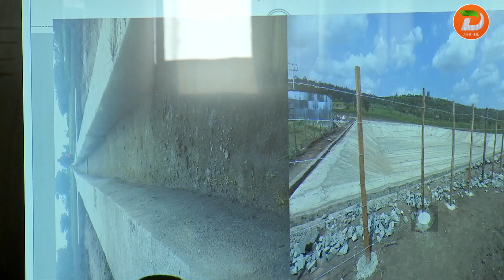የቡታጅራ ውሃ ስራዎችና ኮንስትራክሽን ድርጅት አትራፊ ሆኖ እንዲቀጥል የሚያከናውናቸውን ተግባራት በጥራትና በቅልጥፍና ማከናወን እንዳለበት የምስራቅ ...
የቡታጅራ ውሃ ስራዎችና ኮንስትራክሽን ድርጅት አትራፊ ሆኖ እንዲቀጥል የሚያከናውናቸውን ተግባራት በጥራትና በቅልጥፍና ማከናወን እንዳለበት የምስራቅ ጉራጌ ዞን አስተዳዳሪ አስታወቁ
ዘጋቢ፡ አብደላ በድሩ